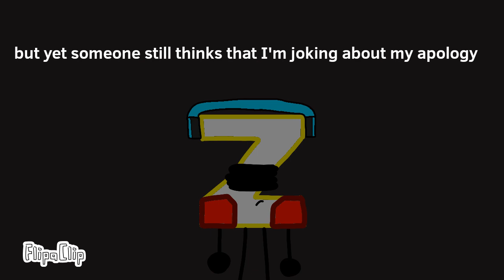the vote of my fate